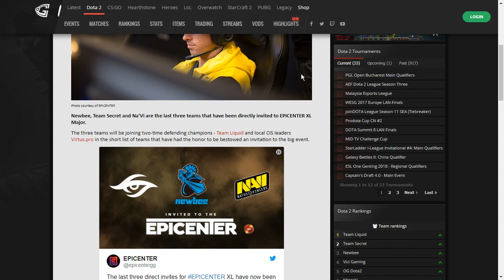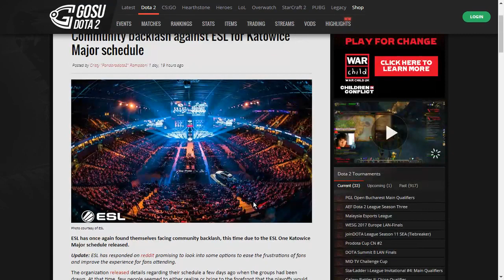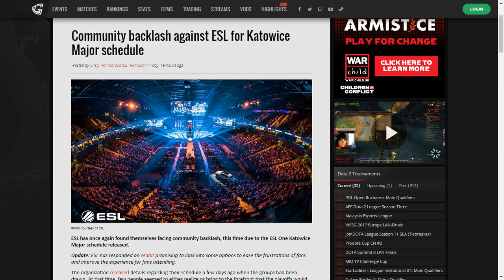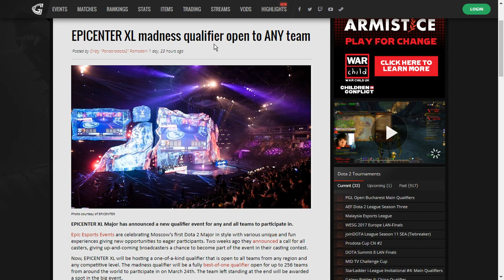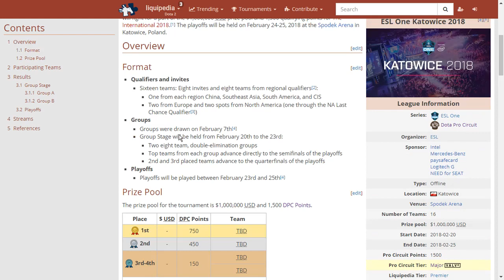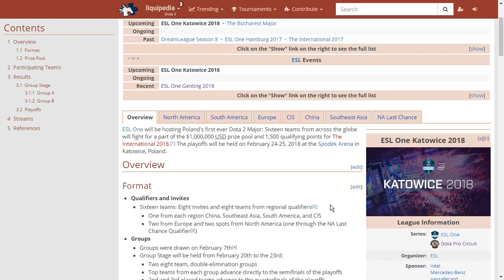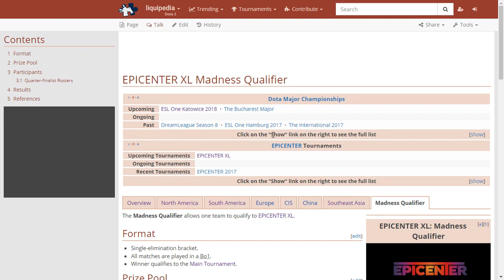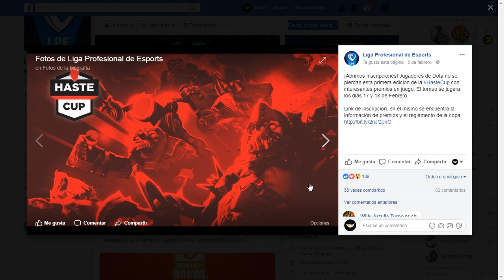Noticias Dota 2 | La ESL LA VUELVA A CXXXR | DAC | EPICENTER XL | TORNEO AMATEUR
Esta semana pasaron muchas calificatorias de la Dac, empezaron la calificatorias de la EPICENTER. La ESL de nuevo esta en un problema. Se hace un torneo amateur y pueden unirse si quieren y si no quieren tambien.
↓↓LINKS↓↓

★ Si te gusta lo que hago te invito a ayudarme a poder dedicar más tiempo al canal y mejorar la calidad de los videos:

★ Si querés contactarme agrégame por cualquiera de estos medios:
⇢ ID Steam ⇢ 54124077
⇢ Chat dentro de Dota 2 ⇢ "Rosh PIT"

¡Gracias por tu tiempo e interés!